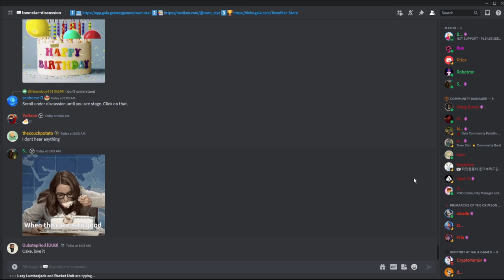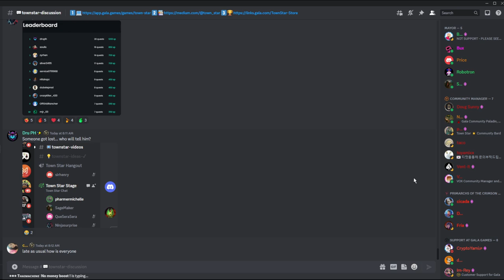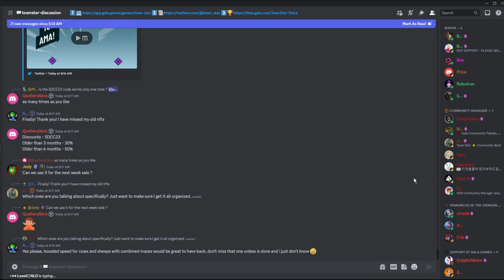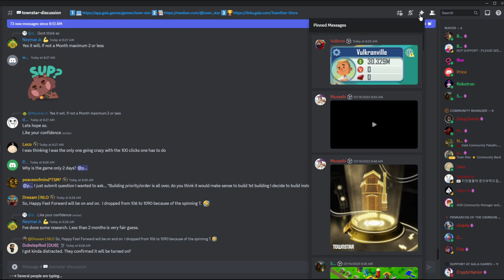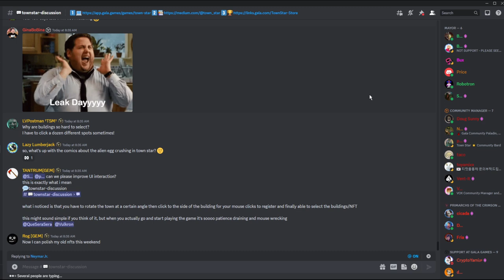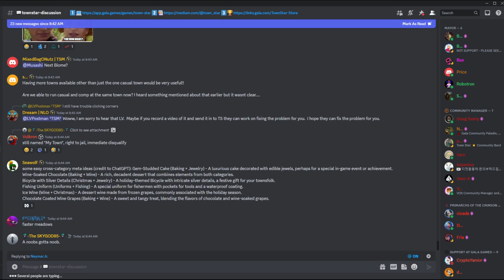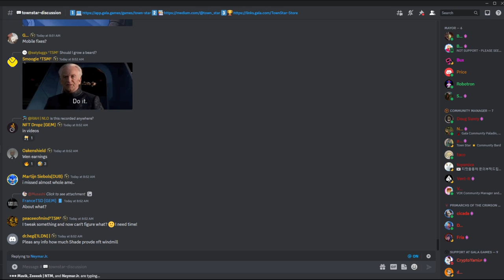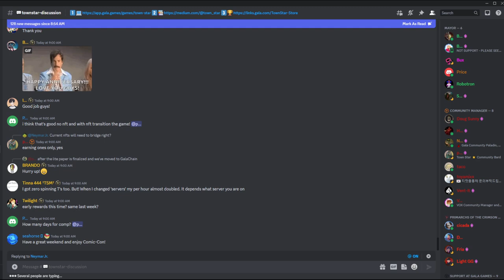Gala Games: Town Star AMA July 21, 2023